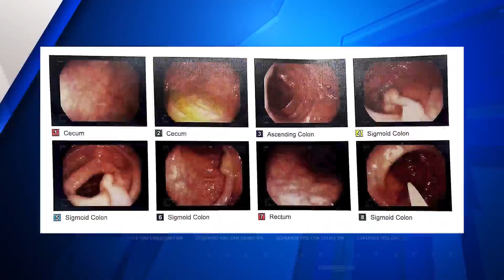St. Louis doctor's been telling patients to get colonoscopy by age 45 for years, US government now a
New guidelines announced Tuesday from the federal government lowers the recommended age for colon cancer screening to 45. It was previously 50.